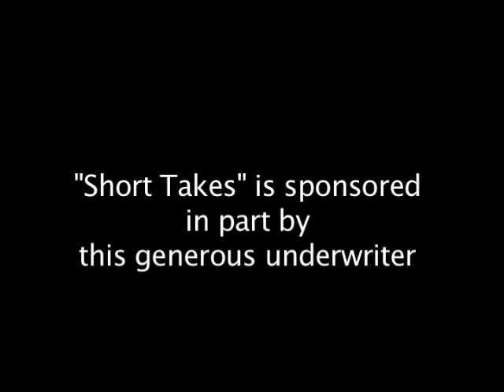Diana fritillary on butterfly milkweed on June 21, 2010 CATRO_Title_03_01.asf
Arkansas' official state butterfly remains relatively rare in Northwest Arkansas. Males brightly colored but females appear black with spectacular blue. The female is enlarged on a special auto license plate with the male in the background.